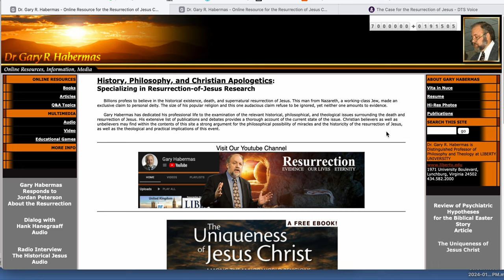TOP 10 Christian Websites - garyhabermas.com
Booktip:

“The Case for the Resurrection of Jesus”

Book by Gary Habermas and Michael R. Licona

Amen.